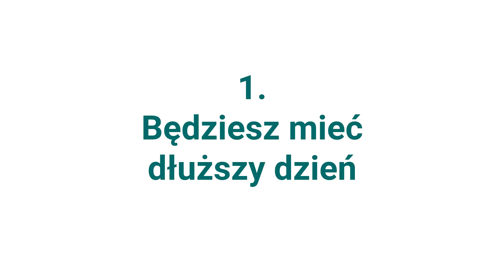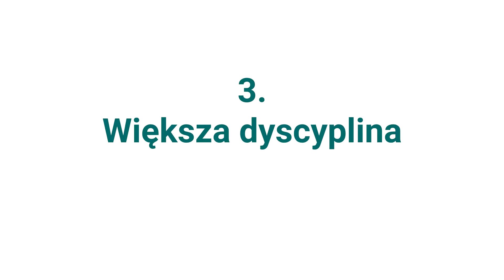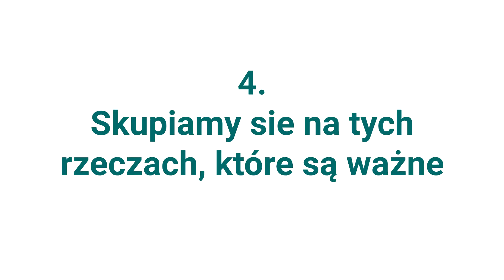5 Powodów dlaczego planować dzień | #7 | Pasja Wychowywania